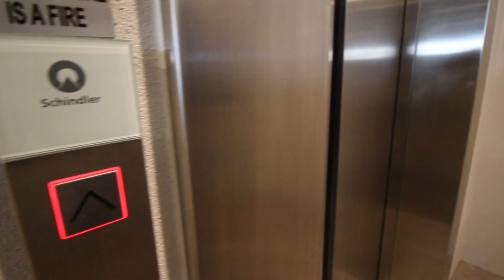177 Melville Tce, Manly